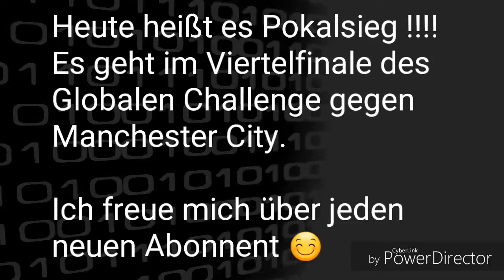MEGA POKALSPIEL!!!! Neymar ist ein Held !!! FC Barcelona vs. Man. City #2 + BUSQUETS VERFLICHTUNG!!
Herzlich Wilkommen zur Zweiten Episode des Dream League Soccer Lets Plays.

Ich würde mich sehr über eine Bewertung und ein Abo freuen.

             1.
             2.
             3.

Hier noch mal die aktuelle Spielbeschreibung

Dream League Soccer 2016 ist da und besser als je zuvor! Fußball, so wir ihn heute kennen, hat sich verändert und dies ist DEINE Chance, die BESTE Mannschaft der Welt zusammenzustellen. Kaufe echte FIFPro™ lizenzierte Superstars ein, baue dein eigenes Stadion und erklimme die Weltspitze bis hin zum Legendenstatus bei Dream League Online!

Lade Dream League Soccer 2016 jetzt KOSTENLOS herunter!
* Inklusive Tablet-Unterstützung! *

BITTE BEACHTEN

* Dieses Spiel ist kostenlos spielbar, es können aber zusätzliche Inhalte und Gegenstände im Spiel für echtes Geld erworben werden.

* Münzen kannst du dir im Spiel oder mit dem Anschauen von Videos verdienen. Du kannst sie aber auch in Packs im Wert von 1,99 € bis 19,99 € kaufen.

* Diese App verwendet deine WLAN- oder mobile Datenverbindung (sofern vorhanden), um Spielinhalte und Werbung herunterzuladen. Du kannst die mobile Datennutzung dieses Spiels in den Einstellungen unter „Mobile Daten“ deaktivieren.

* Diese App enthält Drittanbieter-Werbung. Wenn du Spiel-Währung im Shop kaufst, wird die Werbung deaktiviert.

FORME DEINE TRAUMMANNSCHAFT
Nimm Superstars wie Diego Costa und Aaron Ramsey unter Vertrag, um dein ganze eigenes Dream Team aufzubauen! Wähle deine Aufstellung, perfektioniere deinen Spielstil und nimm es mit jeder Mannschaft auf, die sich dir auf deinem Weg durch die 6 Ligen bis hin zur Spitze der prestigeträchtigen Elite-Liga in den Weg stellt. Hast du es drauf?

REALISTISCHES NEUES GAMEPLAY
Mache dich bereit für kluge, taktisch agierende KI, die dir ein herausforderndes und süchtig machendes Spielerlebnis beschert. Mit neuen optischen Effekten, realistischen Animationen und dynamischen Gameplay liefert Dream League Soccer 2016 das perfekte Fußballpaket und fängt echte Fußballstimmung ein.

MISS DICH WELTWEIT
Bei Dream League Online kannst du mit deinem Dream Team gegen die allerbesten Mannschaften weltweit antreten. Steige in den Rängen auf, um allen zu zeigen, dass deine Mannschaft die beste ist!

FEATURES
* FIFPro™ lizenzierte Spieler sorgen für die authentischste Dream-League-Soccer-Erfahrung  in deinen Händen!
* Freiheit, dein ganz eigenes Dream Team zu erstellen, zu gestalten und zu steuern!
* 6 Ligen und 7 verschiedene Pokalwettbewerbe auf deinem Weg nach oben!
* Baue dein ganz eigenes Stadion, um deine Superstars zu präsentieren!
* Entwickle deine Spieler weiter, damit sie treffsicherer werden und noch zielgerichteter spielen
* Saisonziele für mehr persönliche Motivation und Dauerspielspaß!
* Mit Erfolgen und Bestenlisten in Google Play siehst du immer, wer Tabellenerster ist!
* Gestalte und importiere deine ganz eigenen Kits!
* Synchronisiere Fortschritte über Google Play Cloud zwischen Geräten!
* Exklusiver, von Sunset Sons produzierter Soundtrack

Bye ✌